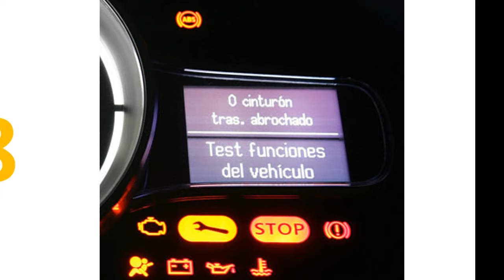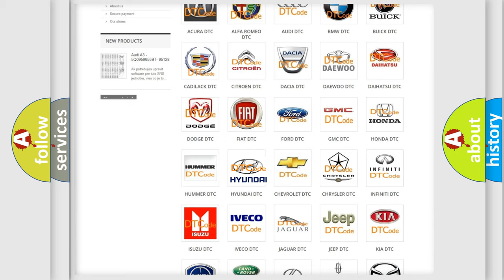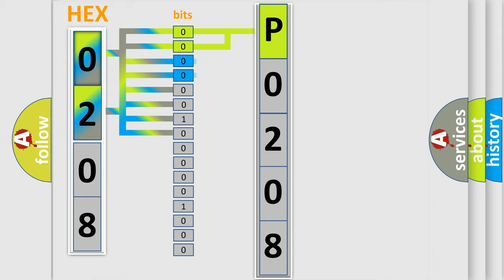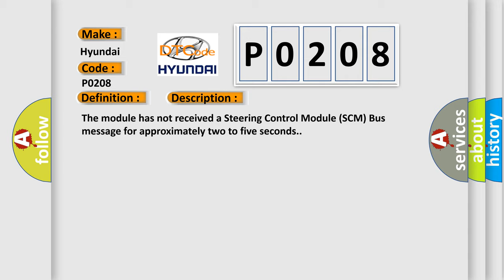DTC Hyundai P0208 Short Explanation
Contents:
0:21 Basic DTC analysis according to OBD2 protocol standard.
1:48 Insight into programming
2:58 A diagnostically understandable description of the Diagnostic Trouble Code
3:05 Basic error definition

Make:
Hyundai
Code:
P0208
Definition:
Lost Communication With Scm - Can-C
Description:
The module has not received a Steering Control Module (SCM) Bus message for approximately two to five seconds.